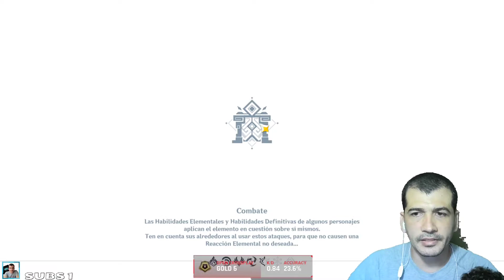EL nuevo ABISMO ES MAS FACIL DE LO QUE PENSABA Genshin Impact gameplay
💓Muchas gracias por el apoyo! te invito a mi servidor de DISCORD: 👉

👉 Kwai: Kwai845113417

CODIGOS FUNCIONALES AL DIA DE HOY:
MI SETUP:
CPU: Amd Ryzen 5 3600x 3.8 Ghz
GPU: AMD RX 580 series
RAM:  Ddr4 Geil Super Luce Rgb 16gb - 3200mhz - Cas16
Monitor 1°: ASUS VP249- DISPLAYPORT
Monitor 2°: TV SAMSUMG HDMI
Microfono: AVerMedia AM310 USB
Heatsets: Chasis Redragon Gc-601 Sideswipe Fan Rgb X 4
Mouse: GX GAMING X-G600
Keyboard: Board Amd Asus Strix B470-f Gaming - Am4 Ryzen
WebCam:  Web 1080 P, Usb, Mic